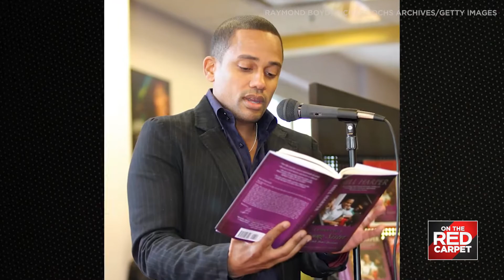Hill Harper talks 'Good Doctor' season 4 and empowering Saving Our Daughters Amid Pandemic & Social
Actor & NY Times Best Selling Author, Hill Harper Inspires Saving Our Daughters with his Books, Letters To a Young Sister and Letters to a Young Brother.